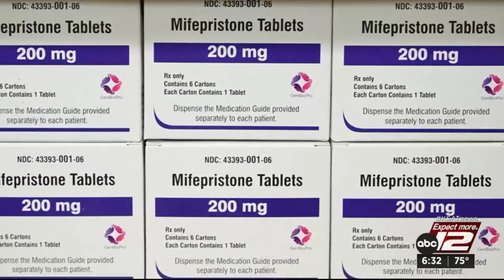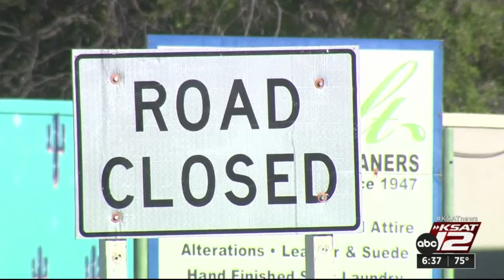KSAT Q&A: San Antonio Mayor Ron Nirenberg discusses abortion lawsuit, ongoing downtown construction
Mayor Ron Nirenberg joined the KSAT Q&A to discuss anti-abortion activists suing San Antonio over the "Reproductive Justice Fund." Nirenberg also talks about downtown construction projects.